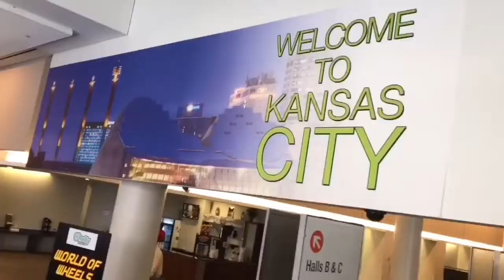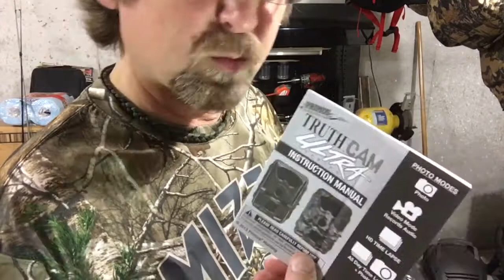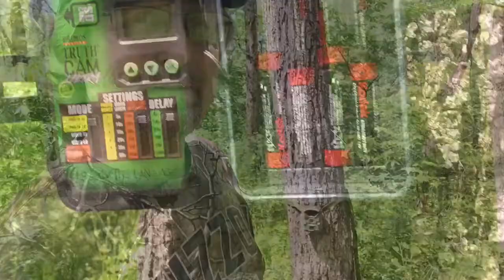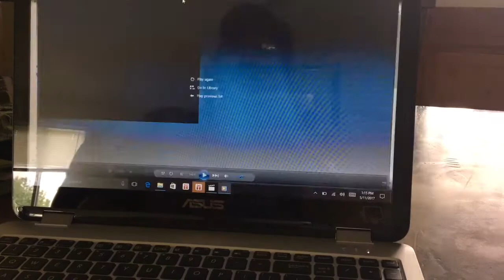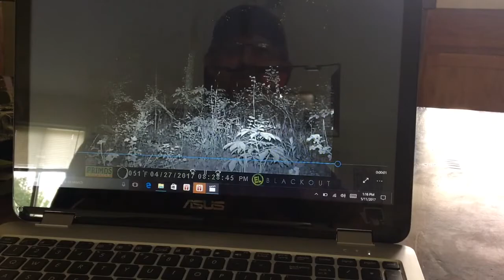Creepy footage captured during trail cam test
In this video we did an Unboxing of the Primos Truth Cam Ultra Blackout trail cam. The camera was setup for about 2 weeks and we got some great video from it. We also got some creepy video that left me a little blown away. We had 2 very creepy objects active the camera and got them on both video.

Hat worn in this video:
Black and grey S&W
Mossy Oak Chevy

With YouTube demonetizing most videos containing firearm related content it is hard to fund a new channel to get started with items needed to produce great content.
Wish list

My Video Gear at the time of this video:
iPhone 6s
Vivitar Tripod VPT2457 57-Inch (Black)
Retrak The Original Selfie Stick
Ulanzi iPhone Video Rig
BOSE Quite Comfort 20 headphones
ASUS Transformer Mini
ASUS VivoBook Flip
Mini Max Portable Power Pack

We are a participant in the Amazon Services LLC Associates Program, an affiliate advertising program designed to provide a means for us to earn fees by linking to Amazon.com and affiliated sites. This program helps us continue putting out video content.